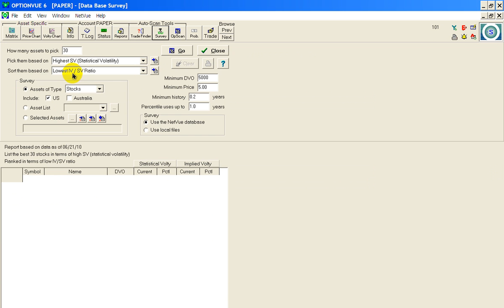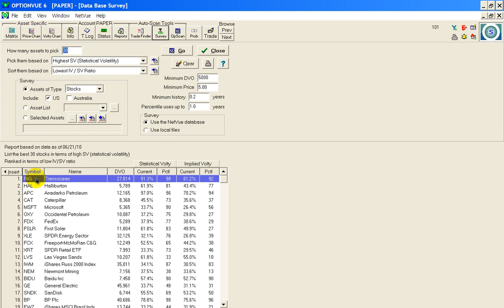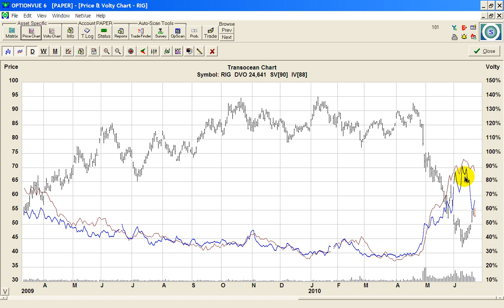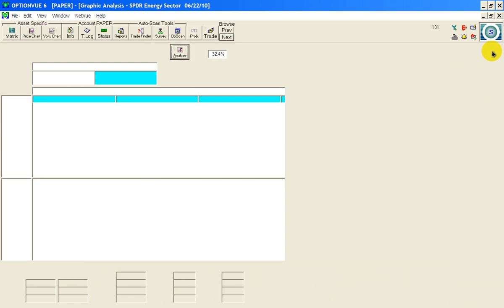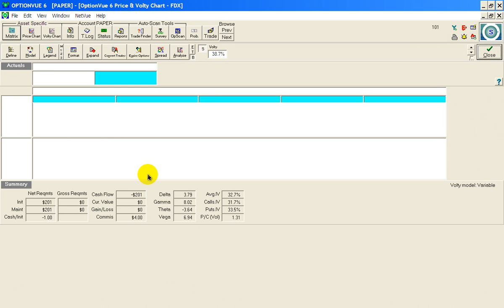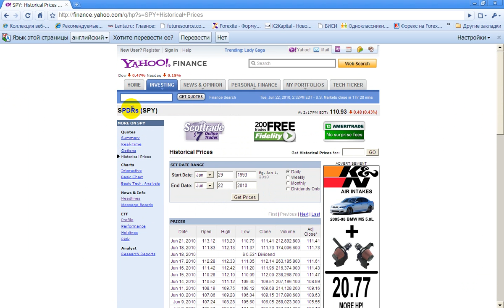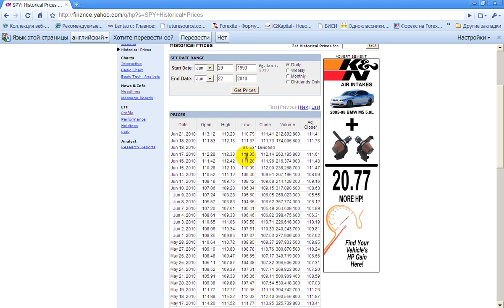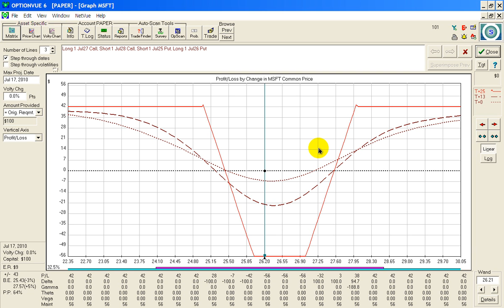Покупка кондоров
Покупка кондоров на выгодном соотношении HV больше IV
Варианты торговли 1)одношаговые а)до экспирации б)досрочные  2) с роллированием
Выбор контрольных точек для выходя